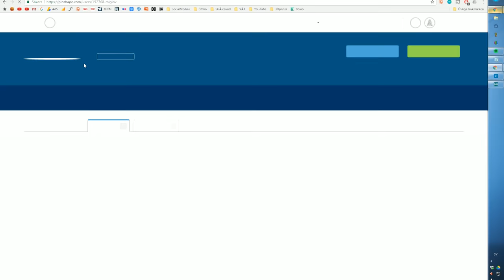The Print - #067 | Stick them up - RC stick protectors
Sometimes you find a super nice model on Pinshape, download it and print it. And its almost epic! In this case my controller decided to be a bit too big, so it still fills a great function, but not as complete as it were designed for!

Thanks to Creative-Tools.com for lending 3D Printers and 3D Scanners!